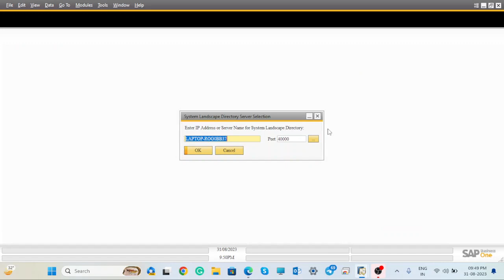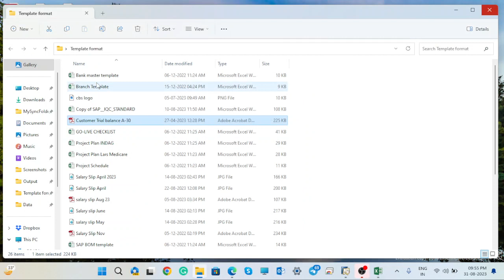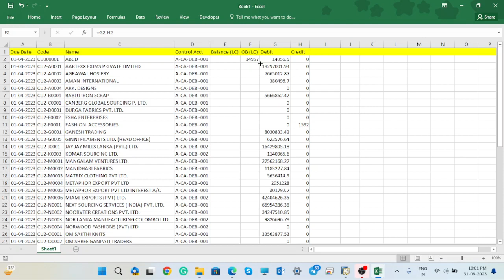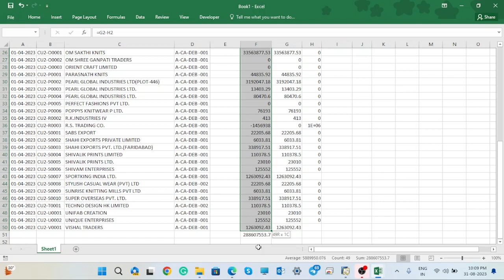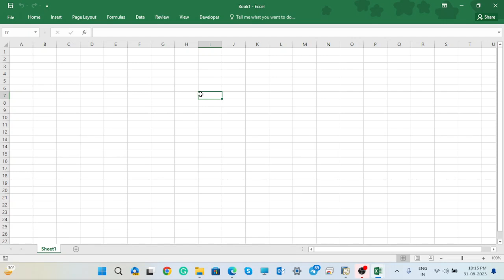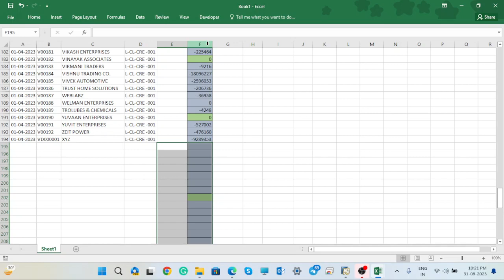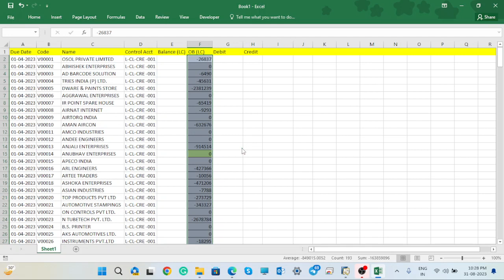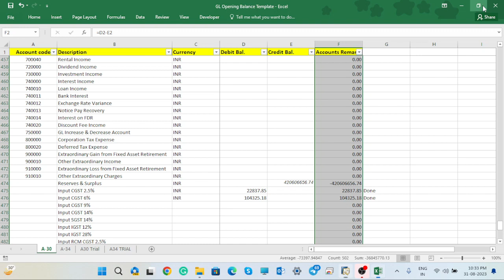How to upload opening Balance in SAP Business One(HINDI) || S-14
S-14 HI, This Video explains how to upload opening balance in SAP Business One. What is the opening balance how you will match the trial balance and what are the factor have to care during opening balance uploading.
S-21 HI, This video explain how to create Delivery and A/R invoice in SAP Business One in Hindi.
S-20  Sales Blanket Agreements, Quotations and Sales Order in SAP B1
S-06 How to prepare BOM (Bill Of Material) of particular Finish Good or Semi Finish Good Items.
S-01 How to prepare user in SAP Business One, License Assignment and General Authorization to give right to work in different fields. .
S-03 how to watch daily transaction Report, Customer Aging and Vendor Aging Report in SAP Business One.